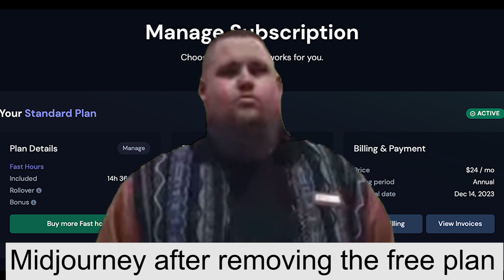Every company after trying to make big money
They are only humans after all.